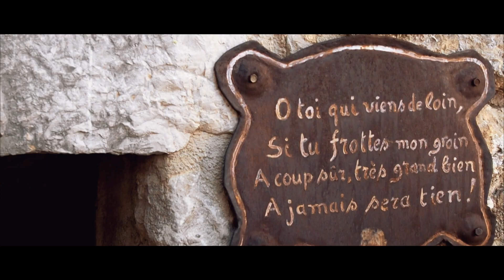MASSIF DE L'ESTEREL & PAYS DE FAYENCE - VLOG VOYAGE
On vous emmène en Estérel Côte d'Azur visiter le Massif de l’Estérel et le Pays de Fayence entre terre et mer, entre Alpes-Maritimes et Var.

Pour commencer à découvrir ce nouveau coin de France, on emprunte la route scénique de la Corniche d’Or, l'une des plus belles du sud de la France. Admirer les falaises rouges du massif et plonger dans une mer aux doux reflets turquoises laissent sans voix et on a envie de s’arrêter à chaque virage.

Plus dans les terres, c’est dans les airs en paramoteur, mais aussi à pied, en voiture, en VTT ou encore en paddle que nous découvrons le pays de Fayence.

Après le littoral, on a la chance de profiter de l’arrière pays de l’Estérel entre les villages authentiques et perchés de Callian, Seillans et Fayence. Côté nature, c’est le lac Saint-Cassien qui nous a permis de nous ressourcer mais on vous avoue que la région est si vaste qu’on est loin d’avoir tout vu !

Trop envie de revenir en Estérel Côte d'Azur ^^

Vous connaissez ce magnifique territoire du sud de la France ?

➨ BILLET DE BLOG VOYAGE

➨ Notre matériel :

Olympus E-M5 Mark II

➨ Accessoires :

Trépied appareil photo Joby GorillaPod
Micro Sennheiser MKE 400

➨ Montage :
Final Cut Pro sur Mac